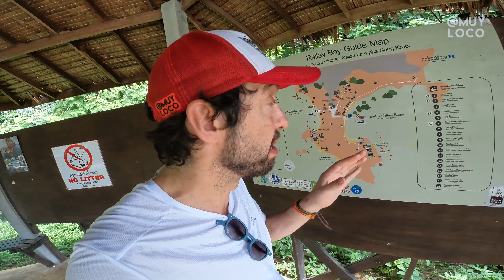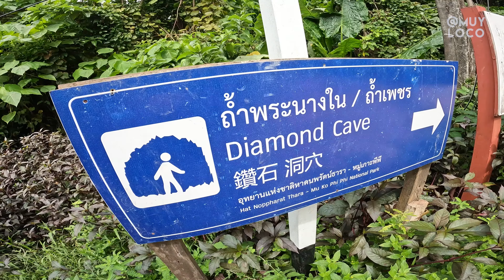MISTÉRIOS DAS ILHAS PIRÂMIDES E CAVERNA DOS DIAMANTES I MUY LOCO DOC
AS CAVERNAS E MISTÉRIOS DE RAILAY, EM KRABI NA TAILANDIA I MUY LOCO DOC

BORA PRA TAILÂNDIA ?

PODA ISLAND, A ILHA PODA E os mistérios de  Phranang Beach
As praias mais espetaculares da Tailândia ficam em Railay Beach, em Krabi. Aqui você encontra areia branca ladeadas por imponentes falésias calcárias, com o sol projetando sombras magníficas. Mas esse destino vai muito além disso e reserva muitos segredos e mistérios para serem explorados.
Este destino excepciona fica isolado do continente e acessível apenas por barco, oferece uma escapadela inesquecível. Aqui, você mergulha em uma infinidade de atividades e segredos.
Maravilhe-se com as estalactites de outro mundo na Diamond Cave, a caverna dos diamantes. Mas além dela você pode explorar outras cavernas não exploradas e encontrar até as misteriosas ilhas pirâmides.
As ilhas pirâmides contém uma energia única e sua formação ainda guarda muitos mistérios. Pela dificuldade do acesso essas ilhas pirâmides foram pouco estudadas e merecem a nossa atenção. Eu não puder ir mais próximo, pois o mar estava mechido e o dia já estava caindo e eu poderia ter ficado preso por lá se não voltasse. Mas ainda existem muito poucos estudos sobre essa formação tão misteriosa. As Pirâmides flutuantes ainda são muito facinantes e encantam os poucos que conseguem chegar até elas.
Experimentar Railay Beach não é apenas uma visita à praia; é uma aventura para toda a vida.

MUNDO MUYLOCO  é um canal de viagens onde Fernando Muylaert leva você para conhecer esse planeta de uma forma divertida.